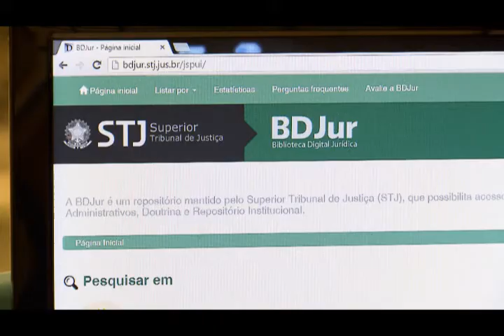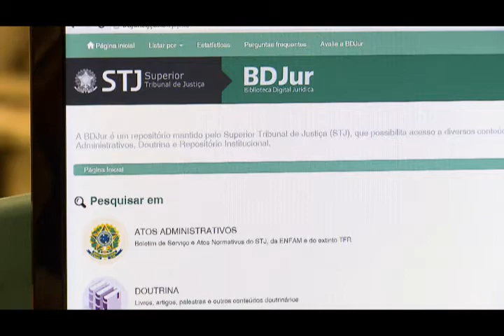Vem Comigo- 10 anos BDJUR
Neste mês, a Biblioteca Digital Jurídica do Superior Tribunal de Justiça completa dez anos. Ministros do STJ participaram da solenidade de comemoração, que ocorreu na última quinta (26).

Vem comigo!